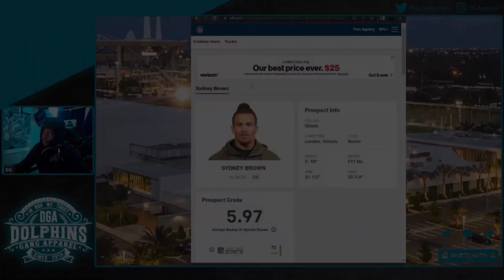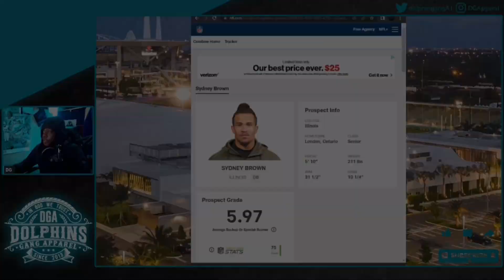Next Laron Landry?👀Should Dolphins Have Interest In Sydney Brown?🐬🆙🌴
Help me get to 4K real quick !

Robinhood :

Join Robinhood with my link and we'll both get a free stock 🤝

Twitter Messages : @DolphinsDG4L

Thank you so much for the Love and Support! I really appreciate you slidin on me today !